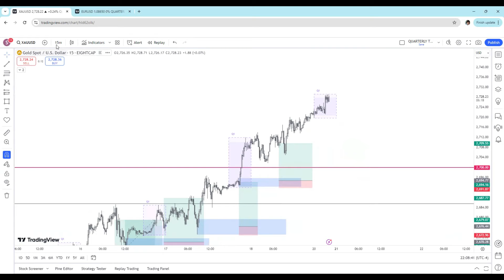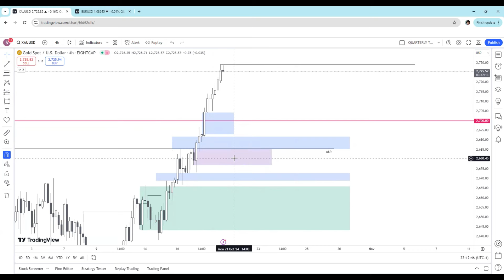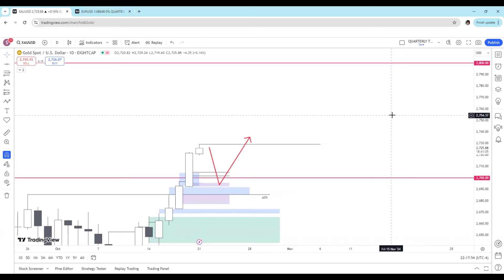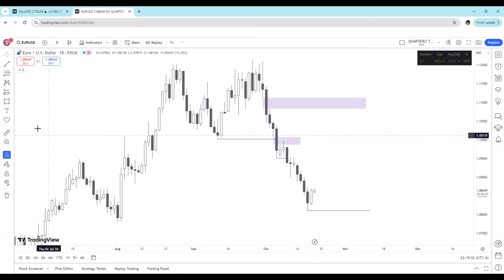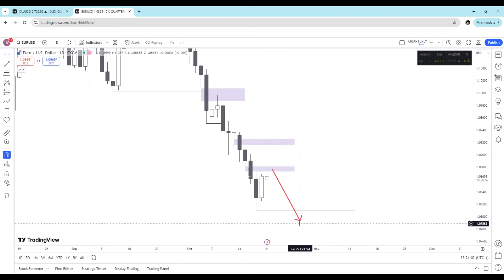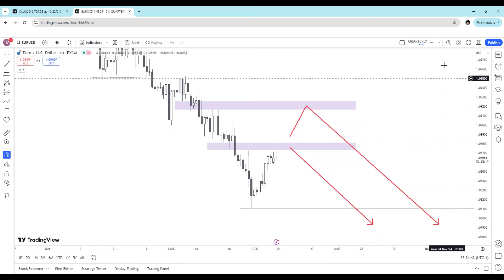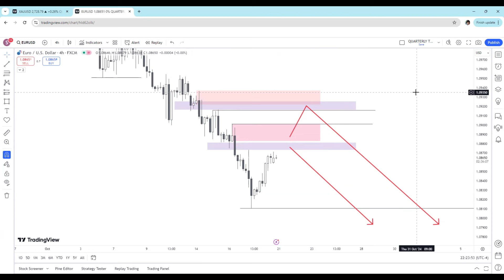SETELAH 2700, MAMPUKAH GOLD (XAUUSD) MENEMBUS 2800 BULAN INI? (ANALISA SINGKAT XAUUSD DAN EURUSD)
Video kali ini, saya membagikan pandangan singkat saya di Gold minggu ini. Setelah minggu kemarin tembus di harga 2700, mampukah XAUUSD terbang lebih tinggi lagi? Silakan disimak analisa singkat saya yang bisa Anda jadikan sebagai  salah satu referensi trading Anda.

Produk Simple OB Indonesia
EA SIMPLE OB SMART TRADING
Untuk mendapatkan EA SIMPLE OB SMART TRADING ini cukup mudah,
dowload filenya di link google drive berikut:
dan lakukan aktivasi ke akun telegram saya

Info Sobat Programme, kelas online dengan 1 bulan pendampingan eksklusif di grup private, silakan hubungi

Grup telegram diskusi publik seputar SMC dan simple ob strategy, silakan join

happy trading, happy profit, and happy life!